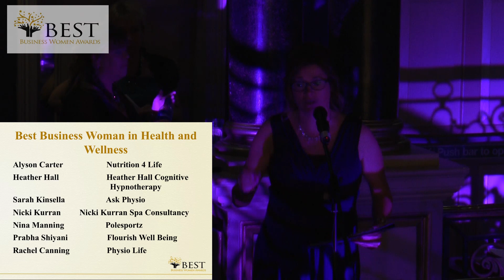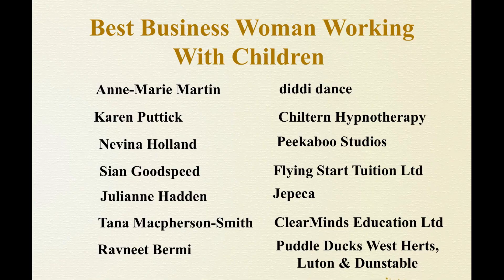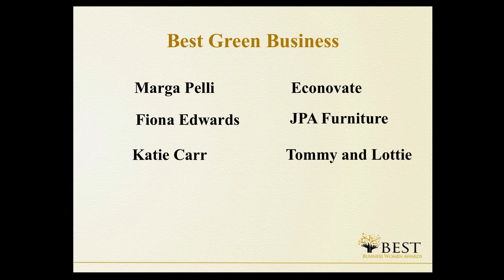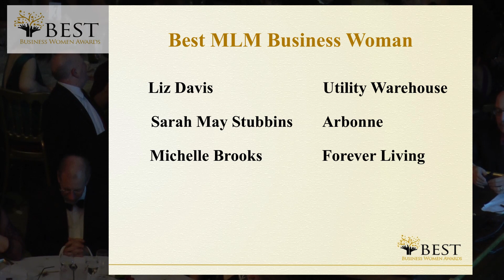The Best Business Women Awards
The business world is full of talented and dedicated female entrepreneurs who not only run successful businesses but in many cases also juggle the needs of their families. The Best Business Women Awards were designed to recognise the achievement of those women across a wide range of business categories.

The Best Business Women Awards were created by Debbie Gilbert, a multi award winning Mumpreneur who has been running a small  abusinesses since 1999. She knows first-hand the huge impact of winning a business award and believes that women running small businesses should be truly recognised for their achievements.

This film shows the final awards ceremony, held at Club Batchwood, St Albans, where 180 people celebrated 61 finalists and 17 winners.
Our compere was Dee Clayton
Well done to all the winners and finalists

Well done to all our winners and here is the list
Best Business - Julianne Hadden -Jepeca
Best Coach - Gaynor Dawson - Enhance and Inspire
Best MLM Business Woman- Sarah May Stubbins- Arbonne
Best Networker- Vhari Russell & Kelly Molson-The Grub Club Cambridge
Best New Business- Ravneet Bermi PuddleDucks
Best Tradeswomen - Lynn Vallance-JTM Plumbing
Best Business Services- Kate Marston - KM Design
Children and Families - Julianne Hadden-Jepeca
Community Champion Debbie Pezzani- Teens Unite Fighting Cancer
Best Customer Service - Lynn Vallance- JTM Plumbing
Best Business Woman in Franchising - Ravneet Bermi Puddle Ducks
Best Green - Marga Pelli -Econovate
Best Business Woman in Health & Wellness- Sarah Kinsella- Ask Physio
Most Inspiring Business Woman - Emily Blyde -Cheshunt Hair Salon
Best Business Woman in Retail/Consumer Business -Nathalie Farmer- The Face Painting Shop
Best Leisure/Tourism Business - Cathy Prested-Funky Casinos
Best Technology/Science Business -Nosheen Lone-Tek One Technologies

 --We love to connect and share success on social media—
--HASHTAGS